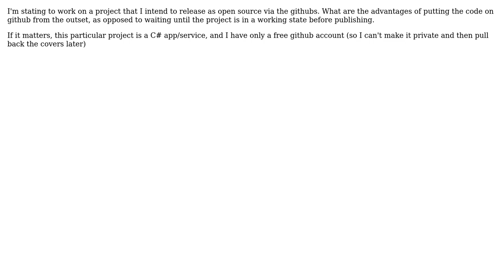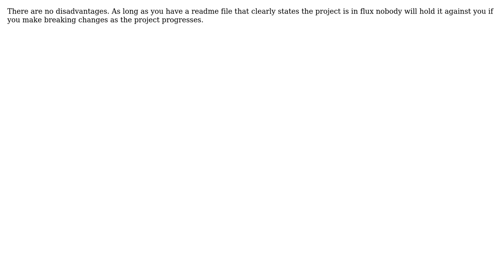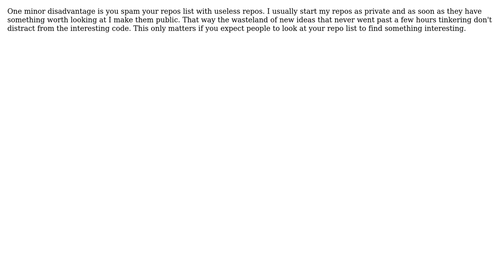What are the advantages and disadvantages of putting code for an unfinished project on github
With thanks & praise to God, and with thanks to the many people who have made this project possible! | Content (except music & images) licensed under CC BY-SA | Music | Images & others | With thanks to user z3p5e6 user Yusubov user Robert Greiner user Qwertie user Earlz user Delioth user cori user 01walid and the Stack Exchange Network Trademarks are property of their respective owners. You are responsible for your own actions.